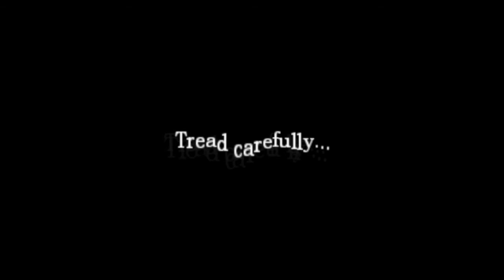Amnesia Dark Descent - Miss Angel and AUCB #26